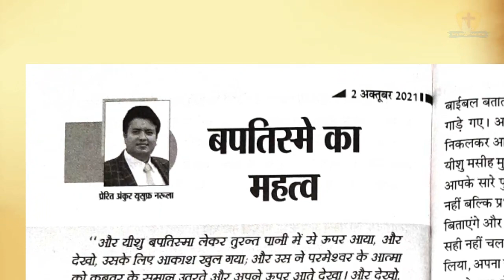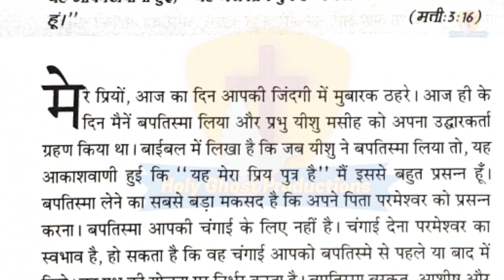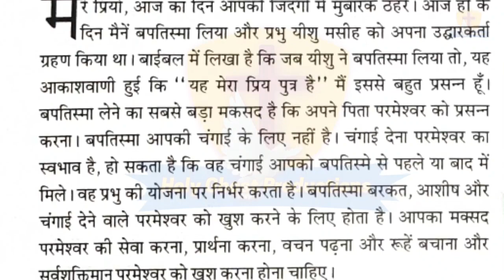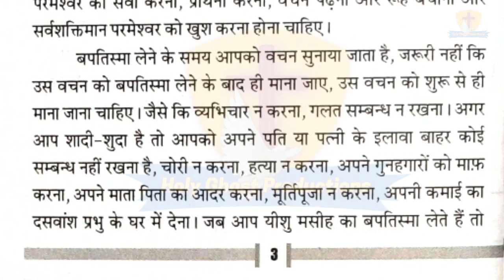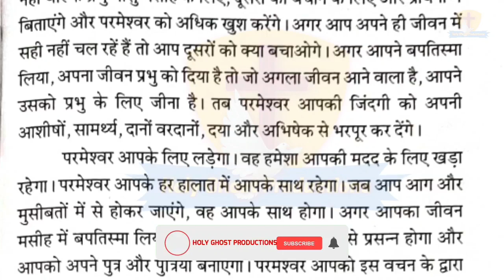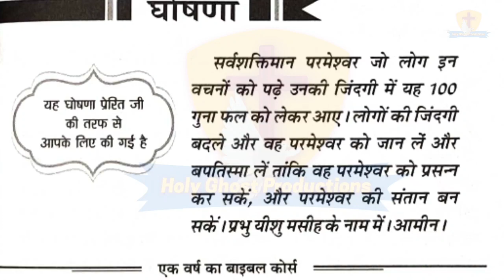मेरी भविष्यवाणियों की पुस्तक 02/10/21 | by Apostle Ankur Narula | Ankur Narula Ministry